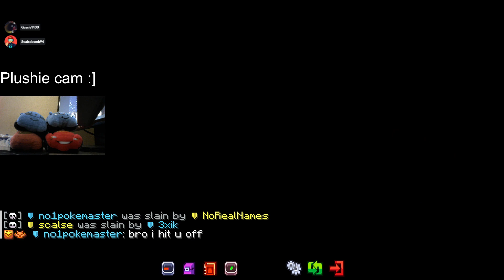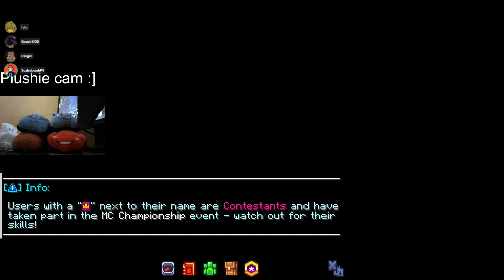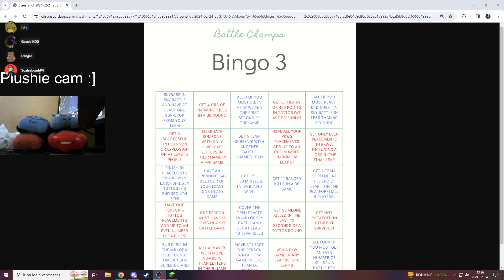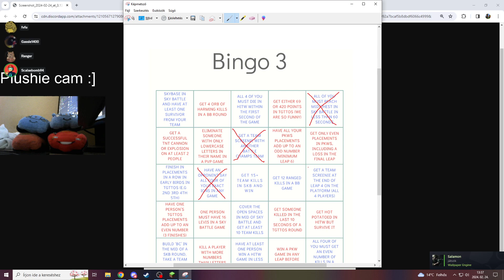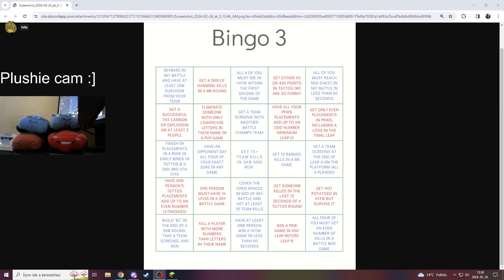Battle Champs Bingo 3 Cyan Coyotes w/ Gassie, Fubu, Ranger600